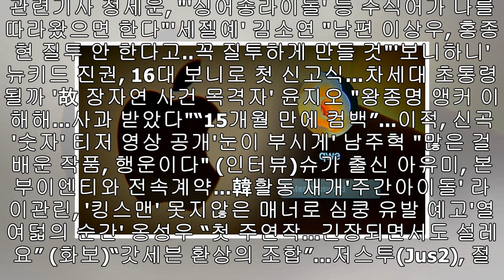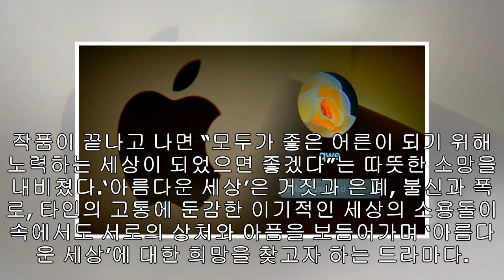‘아름다운 세상’ 조여정 “옳은 일에 대한 용기를 주고 싶다"